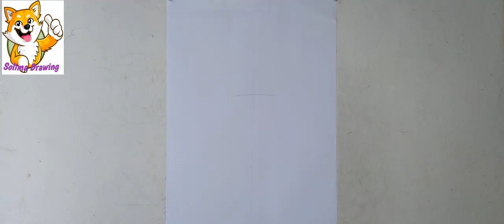How to draw lady with a cute hat for beginners || Pencil sketch